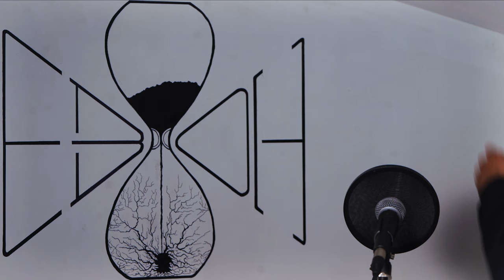Conduit - Live | EBOH Sessions Vol.1 | Made in Smoke x PlugsWorldwide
Live Performance in loving memory of Angela McLaughlin.

Peace, love and blessings. Support your locals:-
Written and Performed by Conduit @conduit.pw of @plugsworldwide
Artwork: Joe Garside @Joe_Garside
Video Direction & Videography: Nick Georgiou @ngeorgioudmedia
Music production: Marco Bartoli (@aprosopen Killem Dafoe @killemdafoeofficial

0161.
Plugs Worldwide.
Made in Smoke Ltd.